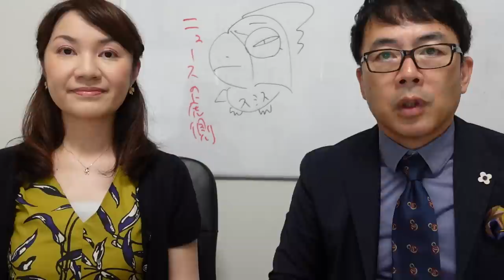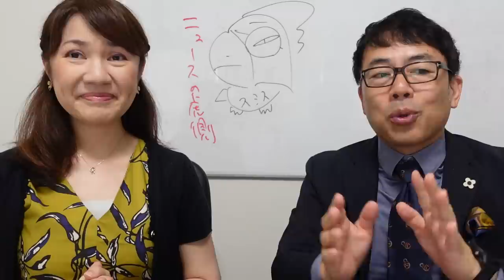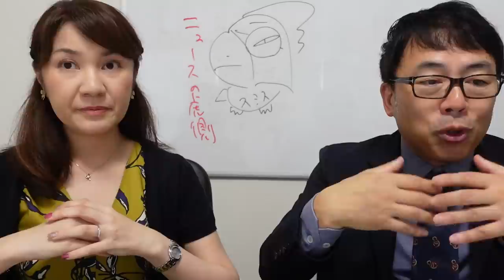速報！中国経済ガチカウントダウン！恒大集団、アメリカで破産法の適用申請！中国バブル崩壊？中国不動産からチャイナショック始まる！？恒大ショックに留まらないこれだけの理由｜上念司チャンネル ニュースの虎側